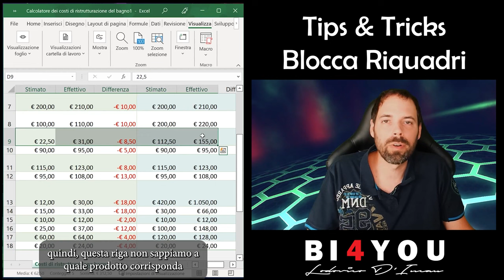Tips&Tricks - Blocca Riquadri